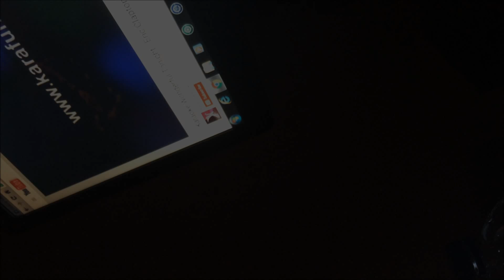Jerryoke - Wonderful Tonight